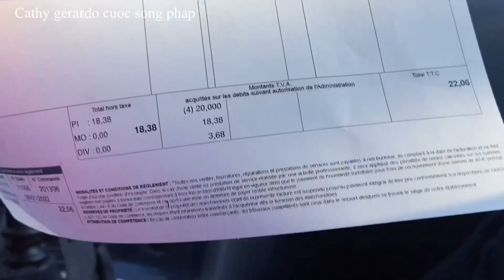Bún riêu cua lần đầu nấu/chồng húp hết tô ăn xong thèm cháo gà/Cuộc sống pháp/món ngon mỗi ngày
Chả giò/mì xào/bữa cơm gia đình/chuyện buồn đầu năm/Cuộc sống pháp/món ngon mỗi ngày/ẩm thực Vietnam
Xuân này hơn hẳn mấy xuân qua. Phúc lộc đưa nhau đến từng nhà. Vài lời cung chúc tân niên mới. Vạn sự an khang vạn sự lành. Chúc Cô chú anh chị  năm mới nhiều sức khỏe và bình an.
Cả nhà yêu thích gia đình Dung thì Đăng ký ủng hộ kênh      của con/ em nhé cảm ơn Cô chú anh chị rất nhiều ❤️❤️❤️

Gỏi cuốn có mặt tại bàn tiệc Noel người Pháp/gỏi cuốn đặt biệt có gì/Ẩm thực Việt Nam/Cuộc sống pháp/Món ngon mỗi ngày món ăn ngon

Chả giò, mì tôm xào thịt bò/tâm sự trước Noel/Cuộc sống pháp/ẩm thực Việt nam ở nước ngoài món ngon mỗi ngày

bản quyền thuộc về Cathy Gerardo Cuoc song phap
Don’t copy and reup